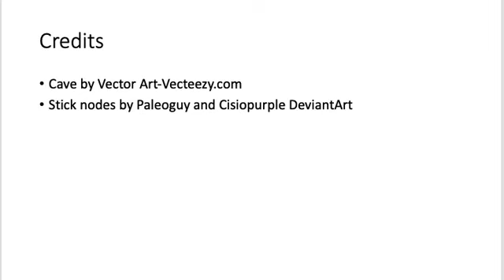Eustreptospondylus vs Poekilopleuron (Read Description)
Who is better? The Germans or French? I may have made the Eustreptospondylus like a Torvosaurus, but. anyway, Poekilopleuron was nearly twice as heavy as Eustreptospondylus or even more than that! I'll start a series of short dinosaur battles. Next will be Sauroniops vs Shantungosaurus.